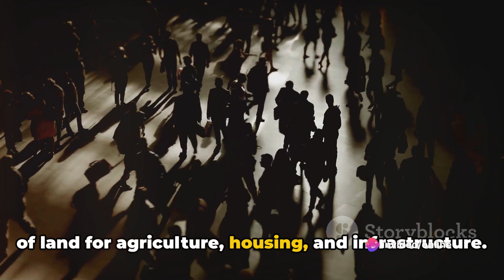Nature Guide Training People Development & Environment Grade 3 Geography School English DP Education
0:00 What are people?

People are individuals who live all over the world and travel to different places.

0:10 What is difficult these days regarding travel?

It's difficult to find a place where people haven't already visited.

0:20 When did the first people appear on Earth?

Nobody knows for sure when the first people appeared on Earth.

0:30 Where did humans likely first appear?

Humans likely first appeared in Africa.

0:40 How many people were there when humans spread from Africa?

There were between 2000 and 5000 people in the whole world when humans spread from Africa.

0:50 How many people are there in the world today?

There are more than seven billion (seven thousand million) people in the world today.

1:00 How do people affect their environment today?

People affect their environment by clearing land for various purposes such as farming, building homes, and roads.

1:10 What do we harm our environment with?

We harm our environment with noise, litter, and pollution of air, water, and soil.

1:20 What are some reasons for animals becoming endangered?

Animals become endangered because they lose their homes due to land clearing, pollution, and hunting.

1:30 What does it mean when a species becomes extinct?

When a species becomes extinct, it means that there are no more individuals of that species alive.

1:40 Why is the tiger endangered?

The tiger is endangered due to hunting and the destruction of its forest habitat.

1:50 What can we do to improve our school grounds for wildlife?
We can write a plan with ideas and use reference books. We can also use special equipment and assign someone to look after the plants and animals during school holidays.

2:00 What can you include in a spreadsheet of endangered wildlife?
You can include the name of the animal or plant, its habitat or home, the number of individuals if known, and the threats it faces.

2:10 How can you help endangered species in your local area?
You can help by participating in conservation efforts, raising awareness, and avoiding activities that harm their habitats.

2:20 Why is it important to protect endangered species?
It is important to protect endangered species to maintain biodiversity and ensure the health of ecosystems.

2:30 For more guidance !!!

2:40 Online Individual / Group classes in English / Sinhala / Tamil. Sample Projects/Assignments Exam Papers, Tutorials, Notes and Answers will we provided.